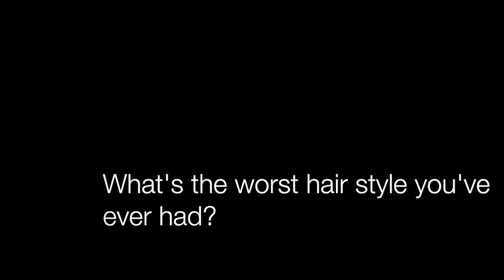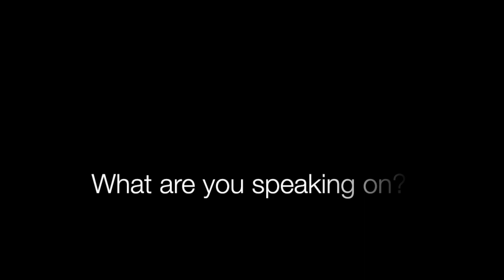2 Minutes of Clarity with Joseph Alton Miller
Introducing Joseph Alton Miller, Life is about the climb! This is something that Joseph Alton Miller has learned as he's
wandered his way through this life. In his adventures in backpacking, music, and fatherhood, he has found clarity on life and his path. Join him as he shares his stories and thoughts for
climbing even the most challenging mountains.

 Clarity Connects is a motivational Speaking event built to inspire, motivate, connect in a fun, down to earth setting with messages straight from the heart. Clarity Connects takes a portion of the proceeds and gives back to the community through Random Acts of Connection.